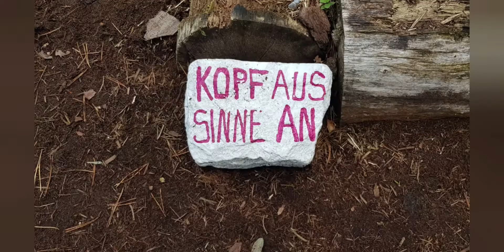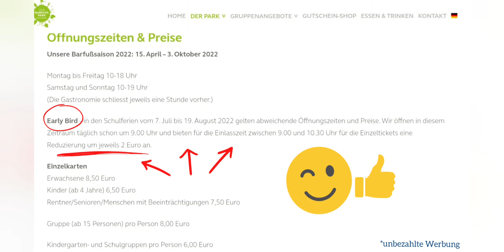Ausflugstipp Barfusspark (bei Berlin) BEELITZ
Wochenende? Wollt ihr mal raus aus der Stadt? Der Barfusspark Beelitz ist ein Paradies für Groß und Klein. Es gibt viel zu entdecken, einige Spielangebote und auch leckeres Essen (nur Barzahlung)

  Preisliste und Standort sind am Ende des Videos.

Dieser Park ist wesentlich freundlicher zu der Familienkasse, als Berliner Attraktionen wie z.B. der Zoo.

Nach dem Besuch geht ihr mit warmen Füßen nach Hause.
Wir kommen immer gerne hier her 😉💕

Ich wünsche euch viel Spaß  beim Ausprobieren 🤗
, eure Jessica

Aboniert gerne meinen Kanal und lasst einen 👍 da, wenn euch dieses Video gefallen hat.

Dieses Video wurde erstellt und gestaltet mit Canva. Einzelne Elemente stammen von Canva

 * das Video enthält unbezahlte Werbung. Alle Produkte (in diesem Fall Tickets) habe ich selbst gekauft und würde sie auch meinen Freunden/ Familie empfehlen 😁👍